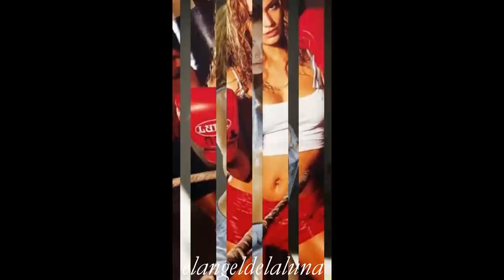Claudia Albertario - Compilado de Fotos 2/2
claudia albertario-parte 2
albertario-segunda parte
famosas argentinas
actriz-modelo
hot-sexy
fotos-imagenes